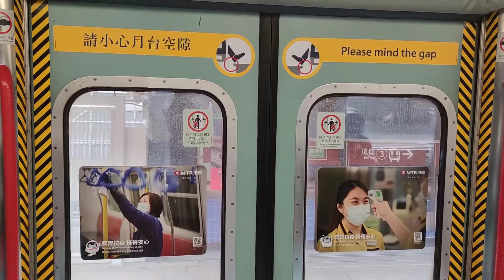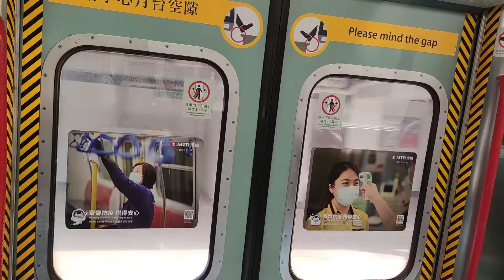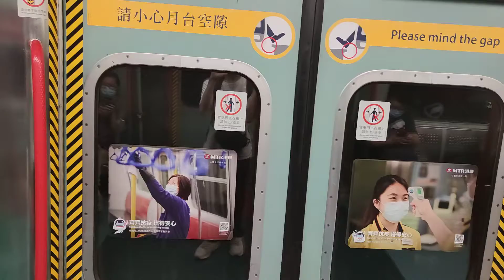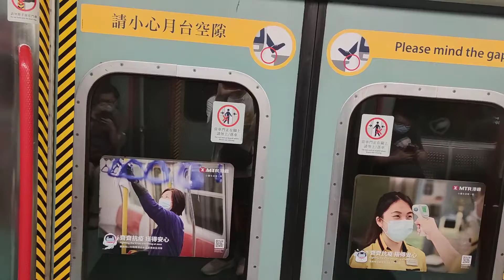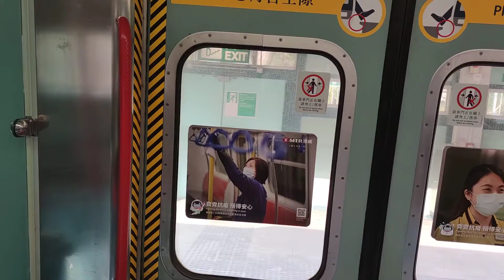【MLR的最後時光】港鐵東鐵綫 EAL MLR-train E81/E21(321) 大圍至九龍塘行車片段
隨住E118/E73退役，MLR即將大變天

車序:13

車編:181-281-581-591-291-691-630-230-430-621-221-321